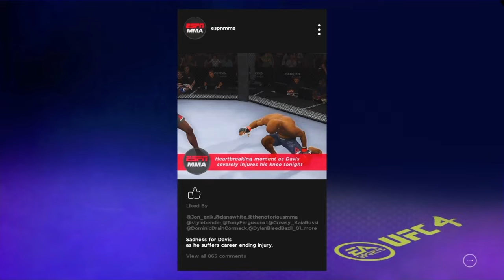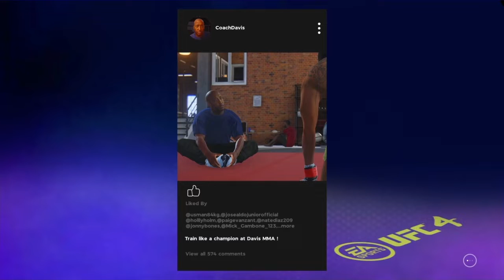Taking over Ufc univers this is easy|Ufc 4